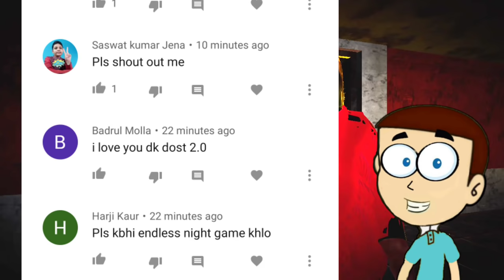Scooter Escape : Manjulika Horror Game | Shiva and Kanzo Gameplay